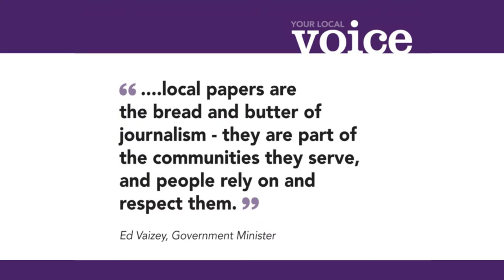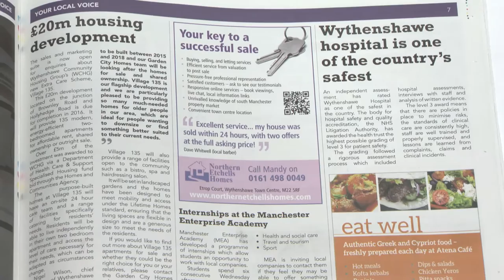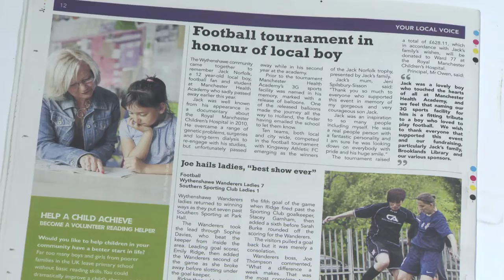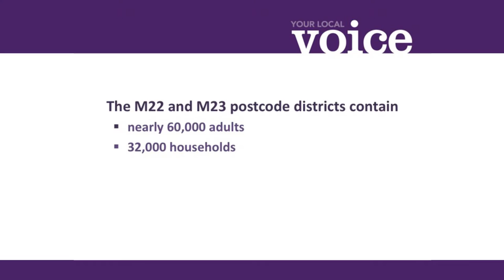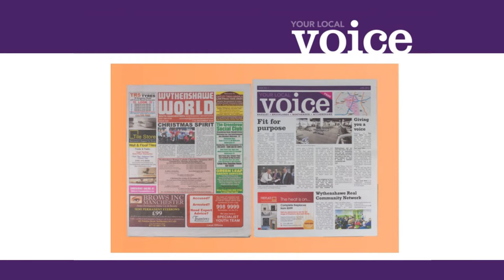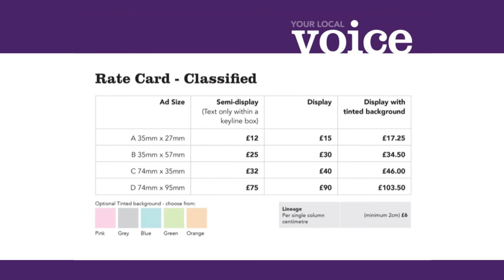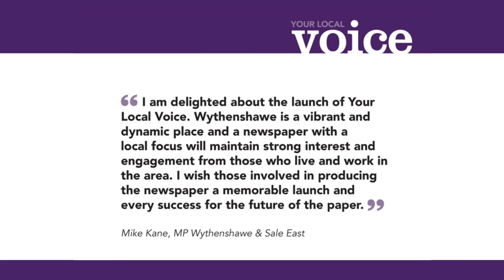Your Local Voice newspaper media pack presentation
Rates and data for businesses looking for a reliable newsprint platform for their advertising investment in south Manchester.

With 35,000 copies in print – 32,000 delivered direct to local households and the balance placed at pick-up points in and around the area – your business can be seen by an estimated 60,000+ adult readers.

Advertising options are available from small ads to full pages, to suit all budgets.

Printed on a whiter and thicker than average newsprint paper, Your Local Voice has a modern legible font, and ample white space to ensure a good reader experience. The clean, fresh and modern layout and interesting editorial provides an ideal platform for advertisers. Research has shown that the environment of a newspaper reflects on the advertiser – the ‘halo effect’.

In addition to local news, Your Local Voice features unique editorial from local schools, expert contributors, entertainment reporters and many organisations. Unlike many newspapers today, Your Local Voice encourages readers to raise issues that concern them via letters to the editor. Reader engagement means advertiser engagement.

Why choose a local newspaper
• local newsbrands are the most trusted source of information
• readers are more than twice as likely to act on ads in local    media than ads on TV and social media.
• 79% of people spend half or more of their money within five miles of home

We would like to acknowledge the help and support of the following organisations in putting this presentation together: